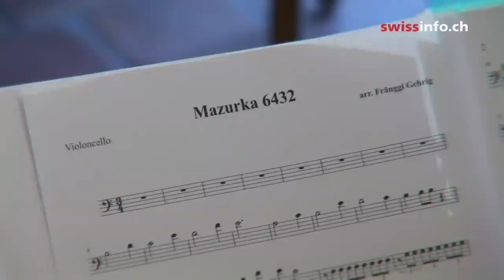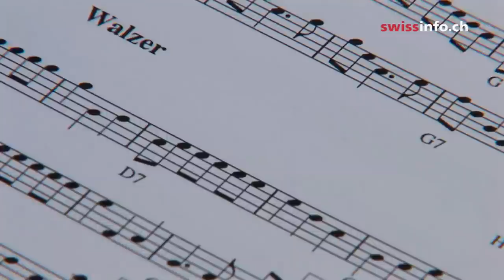The original Swiss folk music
The band Hannelimusig brings forgotten tunes back to life. For generations Swiss folk music was played by local musicians in private homes or at fairs in villages. It was mostly passed on orally. When records started being produced, traditional Swiss music was reduced to a more commercially oriented product. Thousands of old melodies would have been lost, had it not been for the efforts of Hanny Christen, who dedicated her life to original Swiss folk music. (Michele Andina, swissinfo.ch)